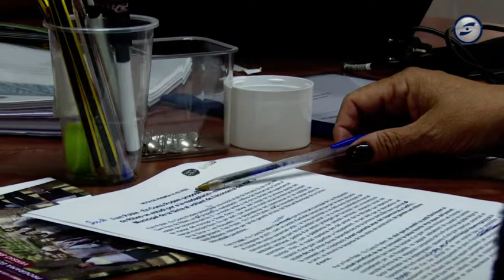Fem Poble aposta per una economia de km 0 al mercat de la Sínia de Les Roquetes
Fem Poble – En Comú Podem de Sant Pere de Ribes planteja un estudi per a la readaptació i millora del Mercat municipal de la Sínia de les Roquetes al voltant de l’economia circular i de Km 0. La formació ho porta al ple municipal, avui, en forma de moció ja que l’actual model, diuen, no està funcionant i després de conèixer que el supermercat beneficiari de la concessió i que està ubicat a la primera planta té previst abandonar aquest espai a finals d’aquest any. L’estudi volen que compti  amb la participació de ciutadania, paradistes, gerència del mercat, associacions de comerciants i altres actors econòmics.